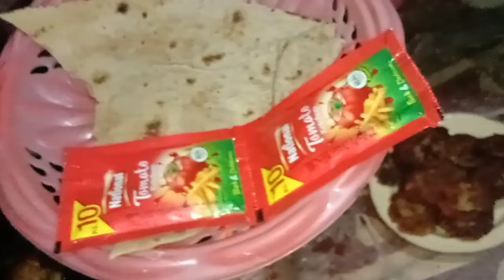desi style chicken kabab and chicken pakora recipe